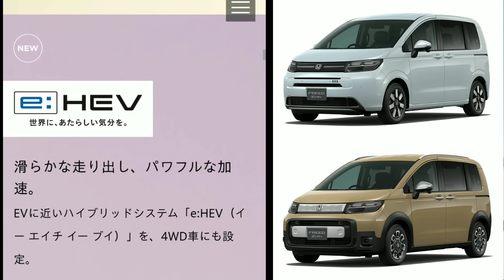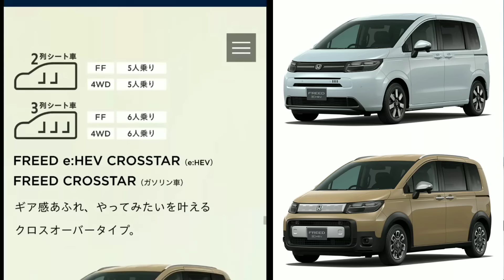新型フリード 先行予約を開始！内外装、グレード別の装備、進化点、価格、発売日を紹介！ホンダ フルモデルチェンジ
➡︎全長4310mm×全幅1695mm（クロスターは1720mm）×全高1755mm、ホイールベースは2740mm (※車体スペックが判明してました)
ホンダは、2024年5月9日、新型フリードに関する情報を特設サイトで先行公開。2024年6月に発売。
「フリードエアー（FREED AIR）」「フリードクロスター（FREED CROSSTAR）」で、両タイプとも基本3列シートを採用。
パワートレインはハイブリッドの「e:HEV」とガソリンエンジンを設定。4WDはエアーの7人乗りモデル以外で選ぶことが可能。